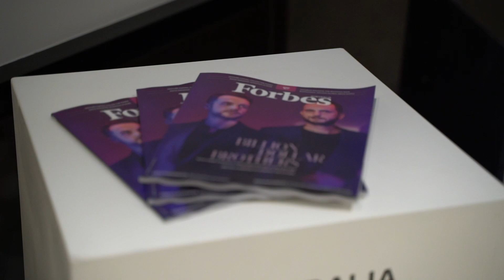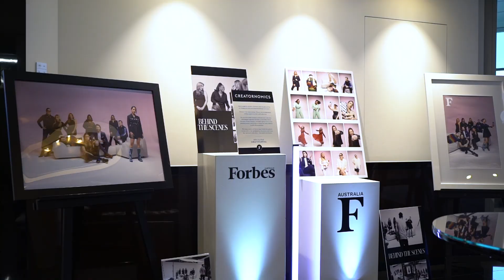Forbes Australia Launch Party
Forbes Australia celebrate the launch of the iconic brand.